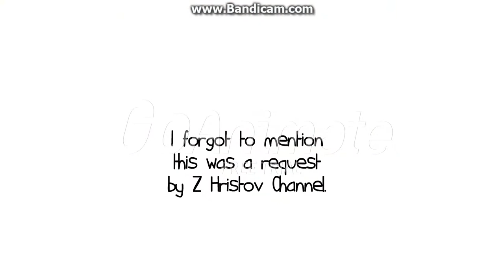Caillou speaks like a devil/Grounded.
Once again, forgot to mention who requested this T_T, well whateva.